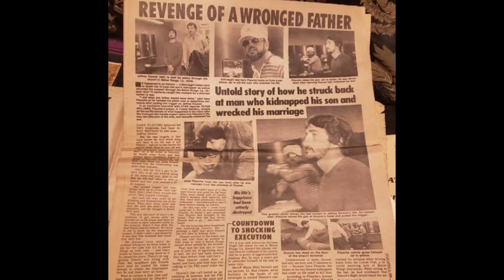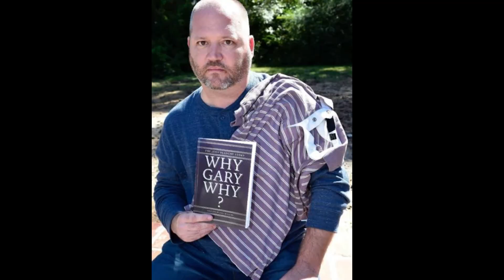CASO GARY PLAUCHÉ || Ele M4TOU o ABUS4DOR Do Filho || Até onde você iria para vingar seu filho?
ADQUIRA AGORA MESMO O E-BOOK SOBRE O FAMOSO SER|AL K|LLER INGLÊS
UMA CRÔNICA COMPLETA SOBRE JACK, O ESTRIPAD0R || CLIQUE NK LINK E APROVEITE A PROMOÇÃO

Para mais conteúdos exclusivos

/ruivasarara

Casos criminais caso criminais reais casos